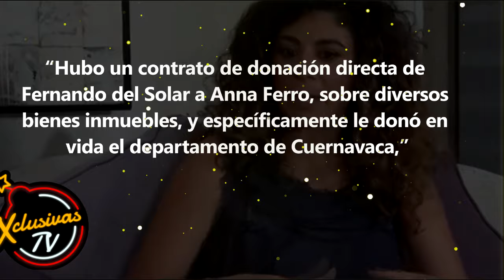Fernando del Solar cedió el departamento a Anna Ferro sin pensar en que causaría una disputa.